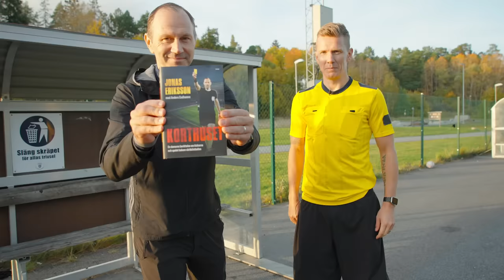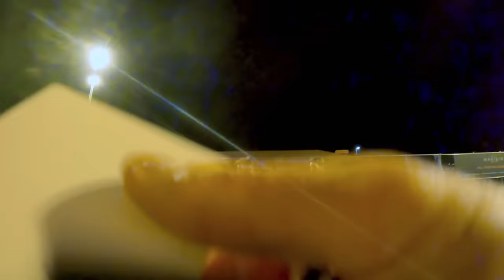Wernblooms Resa: Domardebut! (feat. Patrick Ekwall & Jonas Eriksson)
Domare kan väl inte vara så svårt, eller? Framför allt inte på division 7-nivå. I det här avsnittet åker Pontus Wernbloom till Stockholm och FC Sampierdarenese där bland annat journalisten Patrick Ekwall och skådespelaren Olle Sarri spelar. Men först – en regelgenomgång och domarkurs med en av Sveriges bästa domare genom tiderna – Jonas Eriksson. Kolla in hela avsnittet ovan!